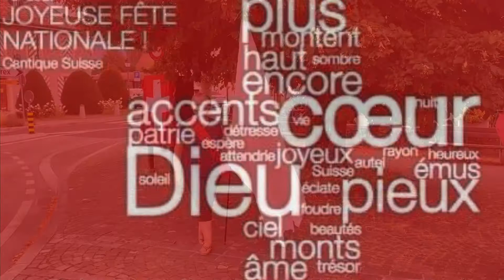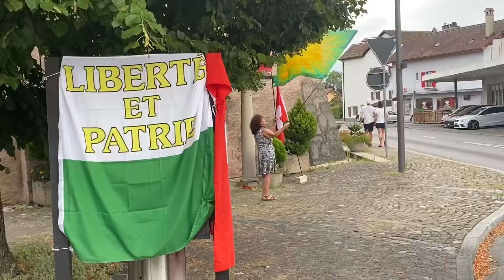Fête Nationale 2020 Crassier Suisse